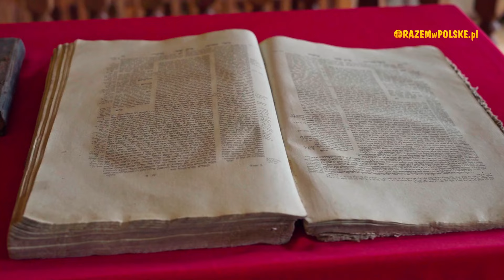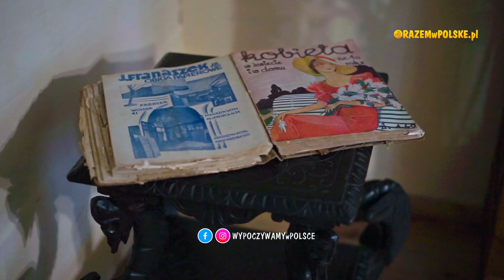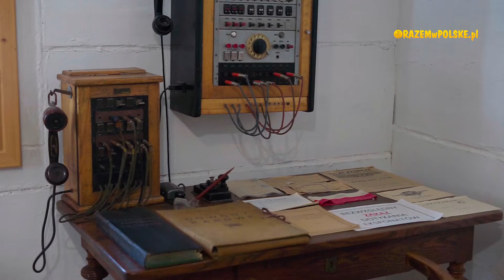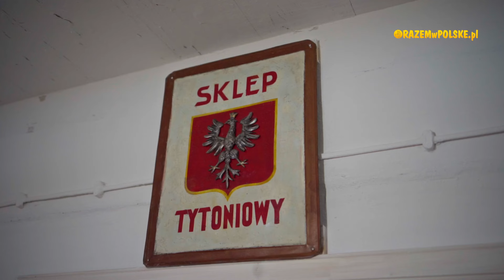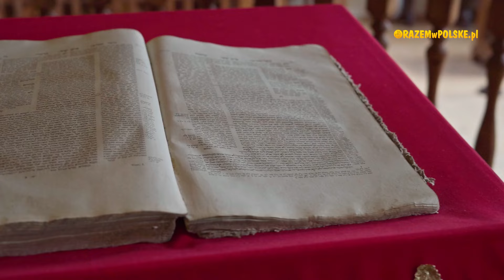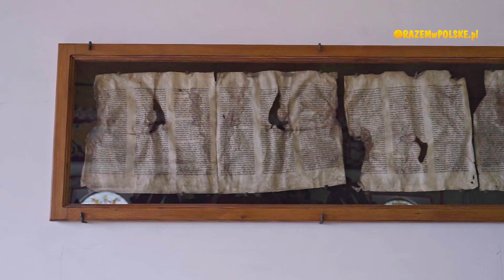Sanok - Rynek galicyjski. Ciekawostki i atrakcje Muzeum Budownictwa Ludowego w Sanoku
Witajcie, miłośnicy odkrywania atrakcji Polski! Dziś, po raz trzeci, zabieramy Was w malowniczą podróż do urokliwego miejsca, położonego w województwie podkarpackim. Sanok, bo o nim tu mowa to bez wątpienia obowiązkowy punkt, od którego zaczyna się każda wycieczka w Bieszczady! Wcześniej mieliśmy okazję zwiedzić starówkę tego miasta w towarzystwie niezapomnianego wojaka Szwejka, a także odwiedzić Muzeum Zamek w Sanoku, gdzie mogliśmy podziwiać galerię Zdzisława Beksińskiego. Dziś natomiast przeniesiemy się w czasie i obejrzymy prowincjonalne miasteczko galicyjskie z przełomu XIX i XX stulecia. Co więcej, przybliżymy Wam, jak wyglądała kraina będąca pomostem między wschodem a zachodem. Naszą opowieść oprzemy na przykładzie Rynku Galicyjskiego, który możecie zobaczyć w Muzeum Budownictwa Ludowego w Sanoku. Poznajcie z nami Sanok i jego atrakcje. Zapraszamy do odkrywania tajemnic przeszłości miasteczka galicyjskiego i Muzeum Budownictwa Ludowego w Sanoku!
00:00 - Co w filmie
03:12 - Skansen w Sanoku
05:22 - Galicja przełomu XIX i XX wieku
08:20 - Galicyjski Rynek w Sanoku
09:51 - Warsztaty rzemieślnicze
11:01 - Sklep tytoniowy i kolonialny
12:07 - Oryginalne budynki Galicyjskiego Rynku
12:52 - Żydzi w Galicji
14:44 - Synagoga z Połańca
15:41 - Wyposażenie synagogi
18:14 - Podsumowanie

ZOBACZ INNE NASZE PLAYLISTY:

REGIONY POLSKI

Even Much Much More Totally Shocking Spirits Of The Burning Greenwood by Sascha Ende